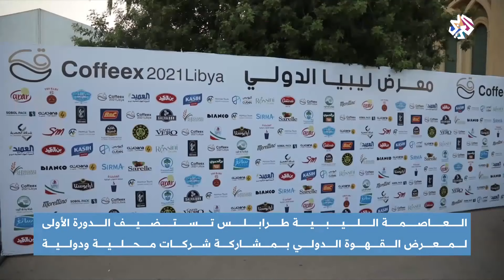العاصمة الليبية تستضيف الدورة الأولى لمعرض القهوة الدولي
شهدت العاصمة الليبية طرابلس تنظيم معرض ليبيا الدولي للقهوة بمشاركة وكلاء شركات صناعة القهوة العالمية.
تقرير: إبراهيم العبدلي